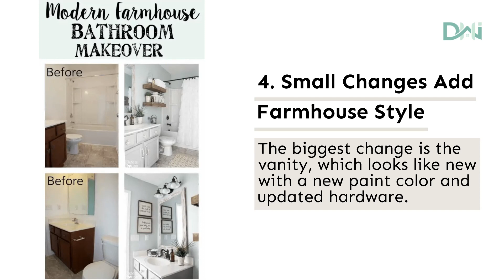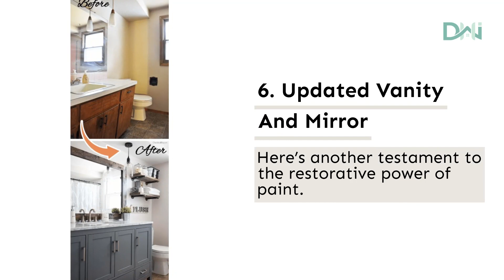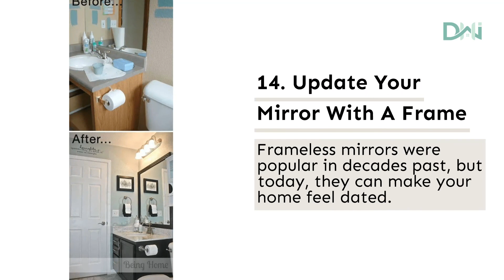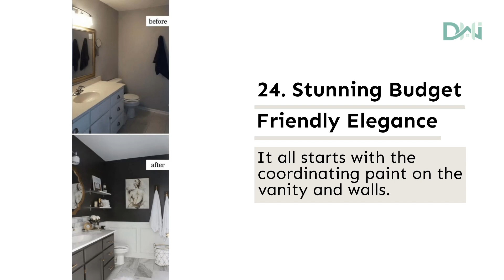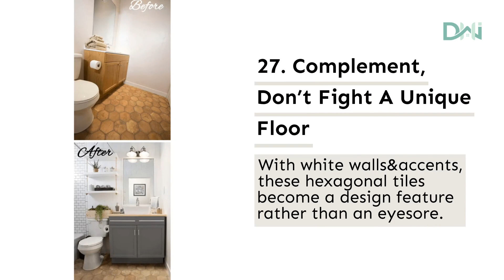27 Amazing Bathroom Makeover Ideas You Can Actually Afford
Transform your bathroom into a stylish and functional space without breaking the bank with these affordable bathroom makeover ideas.

From simple updates like fresh paint and new fixtures to creative DIY projects, these budget-friendly ideas will give your bathroom a fresh look you can enjoy without breaking your budget.